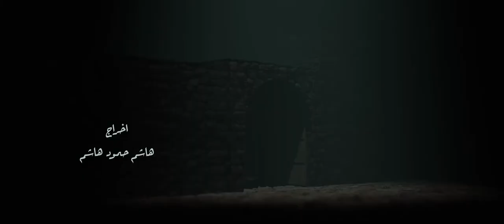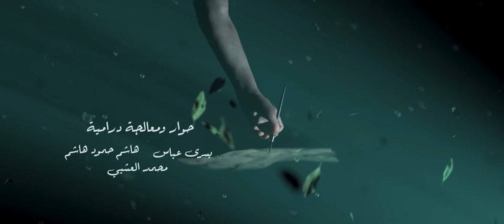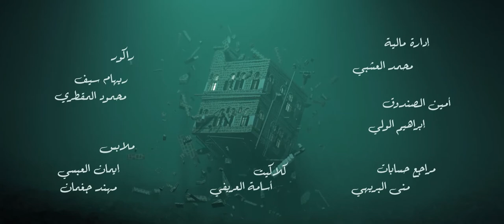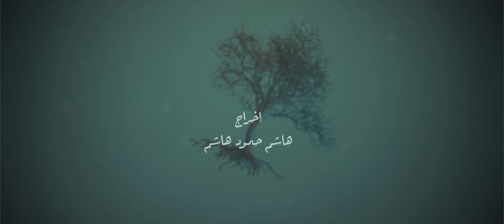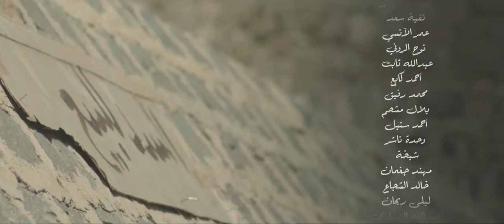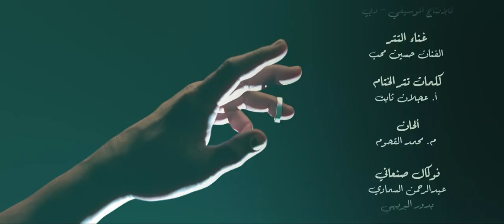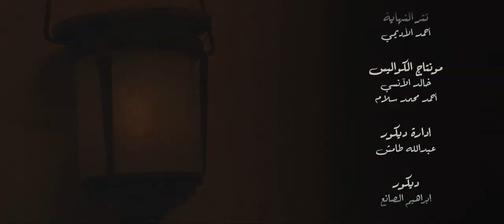مسلسل سد الغريب الحلقة 23